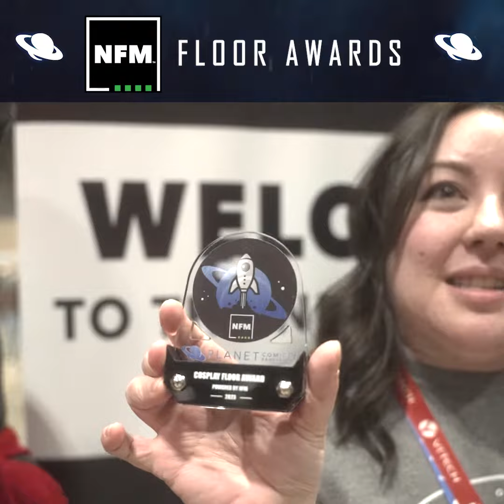PCKC 2023: Friday Cosplay Floor Awards